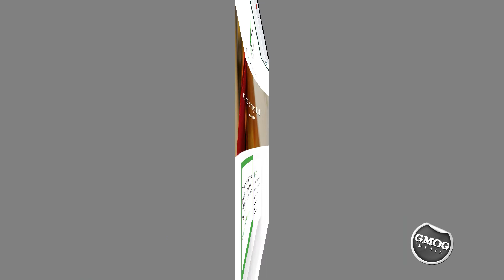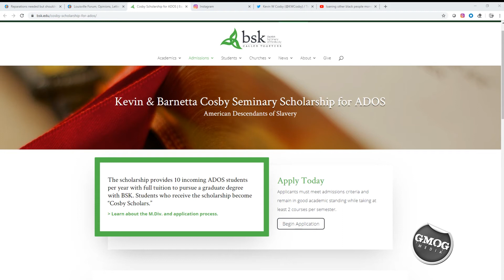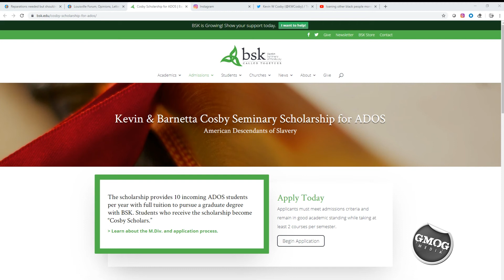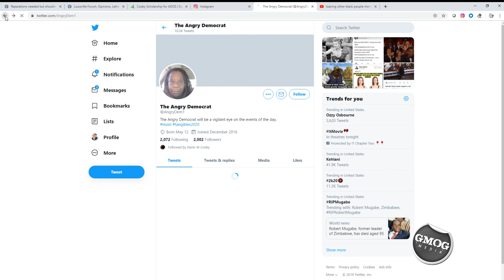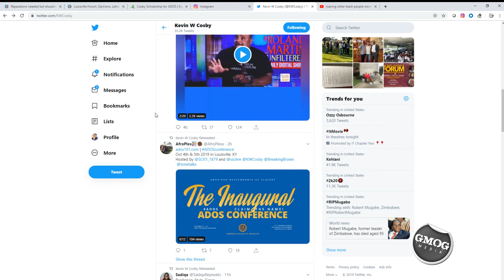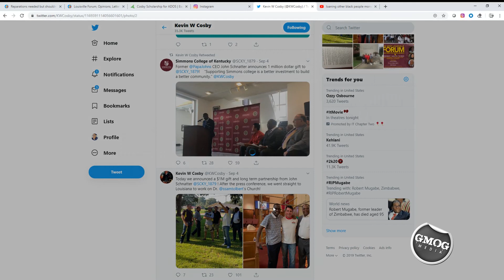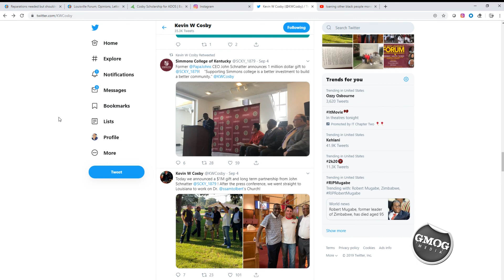Here is why accepting $1 Million from John Schnatter is a bad look for ADOS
Great Man of God Media LLC is a platform that provides suggestions on replacing the System of Racism (White Supremacy) that affects people of color (African descent) with a System of Justice.

The channel covers 9 area's of activity:
1. Economics
2. Education
3. Entertainment
4. Labor
5. Law
6. Politics
7. Religion
8. Sex
9. War/Counter-War

The popular segments include GMOGMedia Spotlight (Counter-Racism) VLOG's and more.